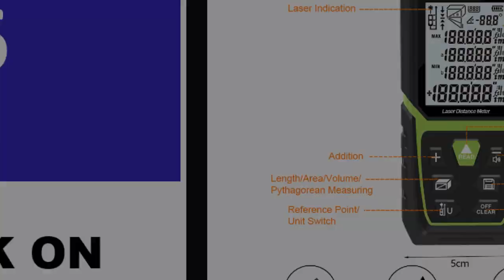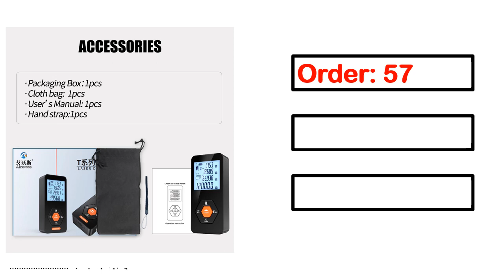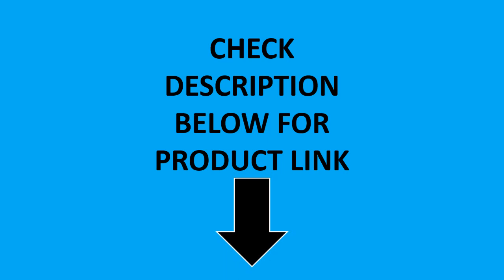5 Best Digital Laser Rangefinder On Aliexpress 2023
5 Best Digital Laser Rangefinder On Aliexpress 2023

5.Telescope trena laser rangefinders distance meter Digital

4. MILESEEY Golf Laser Rangefinder GPF12 600M Range Finder, Flag Locking Rang over

3.  new mini TYPE C USB Charging Rechargeable 1200m golf laser rangefinder

2. mini new TYPE C USB Charging Rechargeable 1200m golf laser rangefinder

1. Inkersi Range Finder for Hunting Golf Rangefinder Laser Distance Meter Telescope

Are you Searching for Best Digital Laser Rangefinder? So now you are in the right place for getting the valuable info on Digital Laser Rangefinder.

In this video, we shortlisted the 5 Best Digital Laser Rangefinder on the market in 2023. We made this list based on our personal opinion. After performing our research based on their price, quality, durability, brand reputation, and other related issue and we ranked them no particular request or influence.

We have tested each Digital Laser Rangefinder and tried to include in-depth information on Digital Laser Rangefinder in our Video which will be enough to fulfill all of your needs. We recommended The 5 Best Digital Laser Rangefinder In this video. All of them are maintaining quality. If you want to buy Digital Laser Rangefinder, we think this list will be very helpful to you.

We hope you like the Digital Laser Rangefinder we select for this year. If you have any questions related to the Digital Laser Rangefinder which are listed here, please leave a comment down below and we will get back to you as soon as possible.